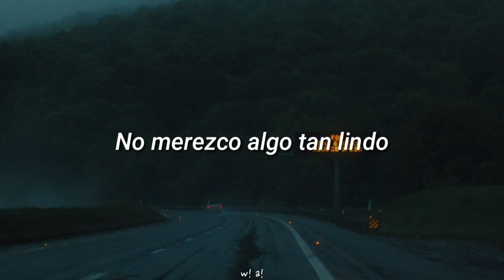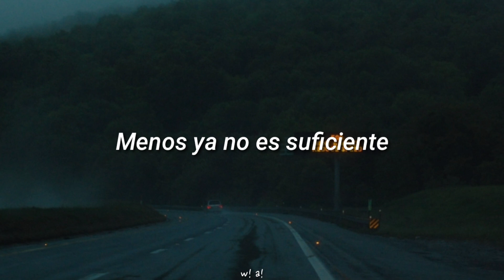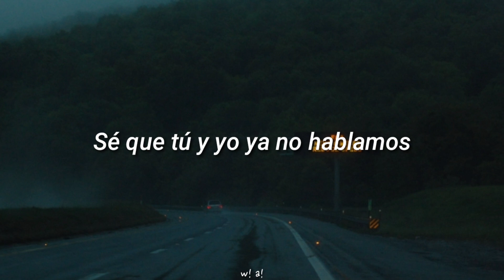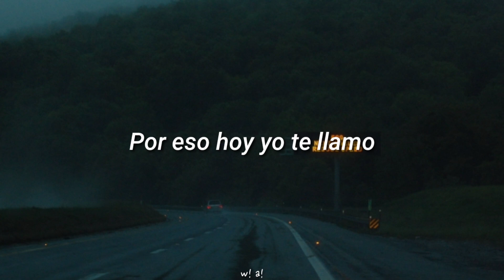Lasso - DIOS |letra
hoy Lasso se nos volvió religioso, amén